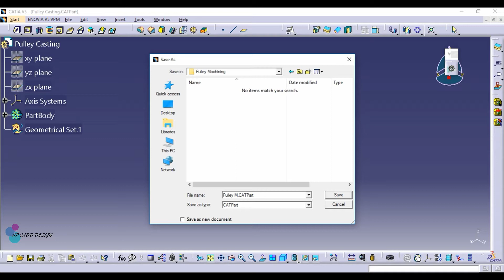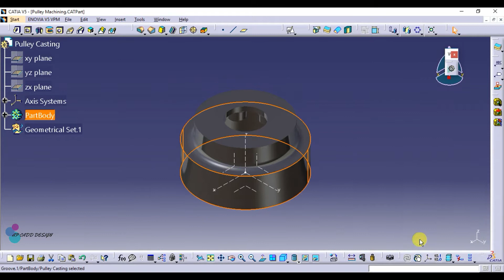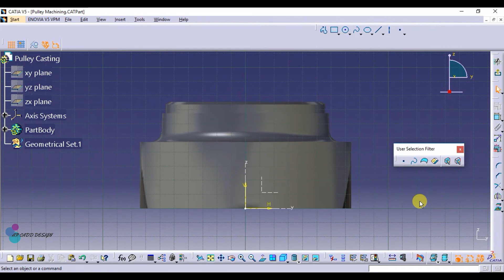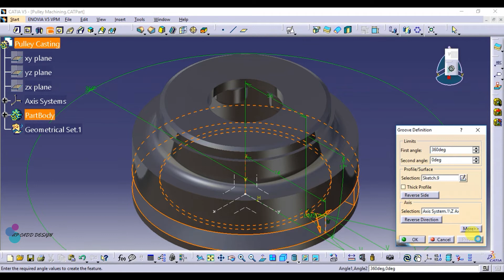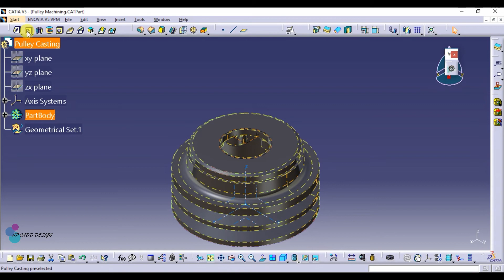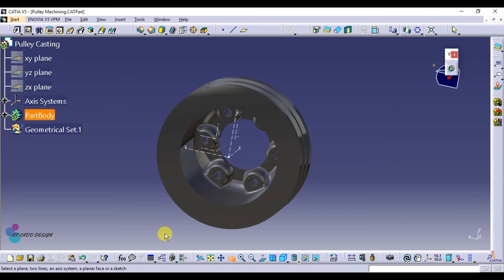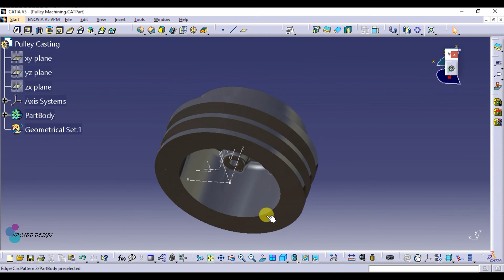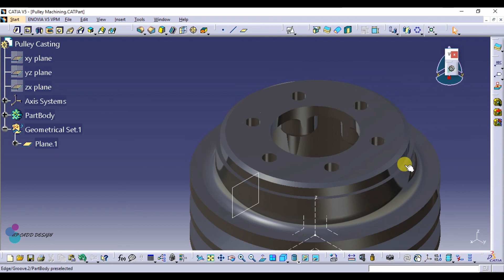Design of Pulley | Pulley Machining Part2 | CATIA V5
In this video Of AP CADD DESIGN, I Have Design Pulley In Catia v5

It is the tutorial related to design of
 Pulley Machining in Catia v5

Toolbars Used:
1. Sketch based Feature
2. Dress up Feature

Commonds Used:
1. Multisection solid
2. Pad

Material Used: steel

If You Have Any Suggestion Of tutorial then mention in the comment box